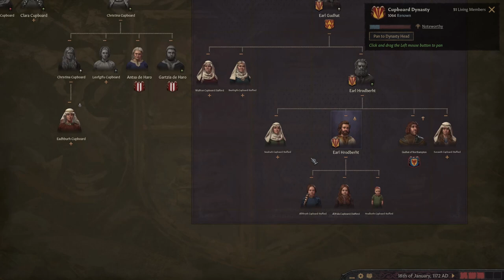Playing the Fame Game | Crusader Kings 3 - Part 23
Crusader Kings 3 continues and we are forced to wait a little while before we can call ourselves a Kingdom, because unfortunately Petty King Offa isn't famous enough! However there is that convenient Crusade that we can go on which could reward us with lots of lovely prestige...

We're also summoned by our Irish allies to go and help them seize some territory, although their request is poorly timed.

The Crusade begins and instead of our normal tactic of sieging territories far away from the action, we find ourselves joining in with Pope Squad and friends as we boldly go into battle! But the enemy have quite a lot of strong troops that look rather menacing.

We also do some more research, more counties turn Anglo-Saxon and we bury the hatchet with an old enemy...

Paradox Development Studio brings you the sequel to one of the most popular strategy games ever made. Crusader Kings III is the heir to a long legacy of historical grand strategy experiences and arrives with a host of new ways to ensure the success of your royal house.

 Choose a royal or noble house from a number of realms on a map that stretches from Iceland to India, from the Arctic Circle to Central Africa.
 Guide a dynasty through the centuries, ensuring the security and power of each new generation. Gather new lands and titles to cement your legacy.
 Be a pious king to bring the religious powers to your side, or strike out on your own, designing your own splinter religion and earning everlasting fame or eternal damnation.
 Knights, peasant revolts, pilgrimages, Viking raiders... experience the drama and pageantry of the Middle Ages.

 Adopt one of five different lifestyles, perfecting your skills in military strategy or kingdom management.
 Acquire character traits that will guide your actions, but beware if you act against your nature! The stress from denying your truest self could bring a new host of troubles!
 Choose appropriate guardians for your heirs, or train them yourself. But what do you do if the legal heir is not quite up to the job?
 Violent characters may develop a fearsome reputation, cowering your timid subjects into obedience with the dread you inspire.

 Recruit men-at-arms units and powerful knights to supplement your royal levies.
 Research new technologies to increase the wealth and military might of your realm.
 Hire mercenaries and Holy Orders for your major wars.
 Supplement your income with ransomed prisoners or raiding parties on neighboring realms.

 Use your spymaster to discover plots against your dynasty and your rule.
 Recruit agents to assist your schemes to undermine or murder anyone who stands between you and power.
 Seduce other characters for love or political power.
 Gather information for blackmailing purposes or call in favors whenever your plans need an extra bit of influence.